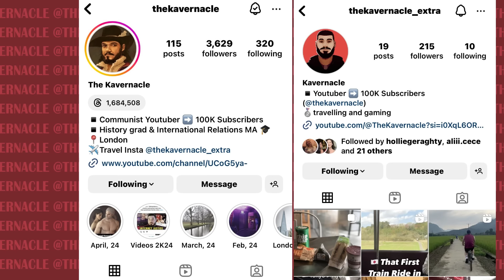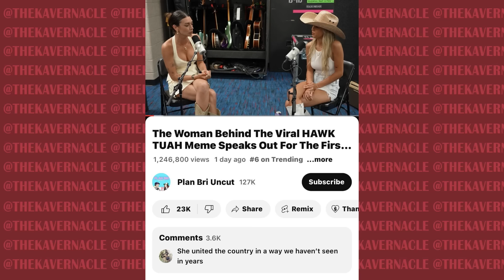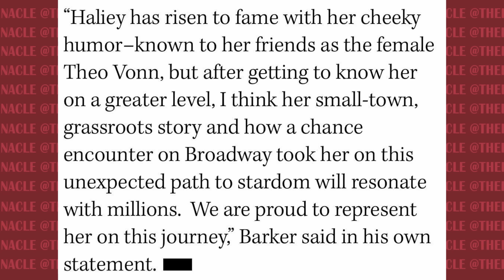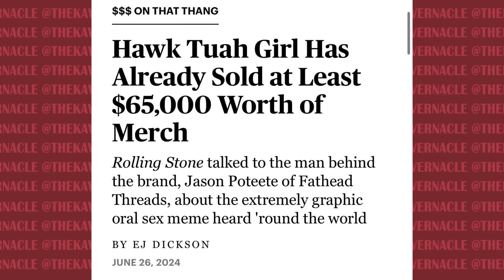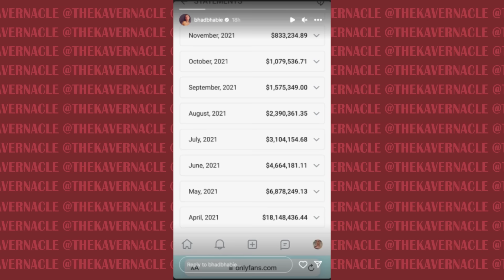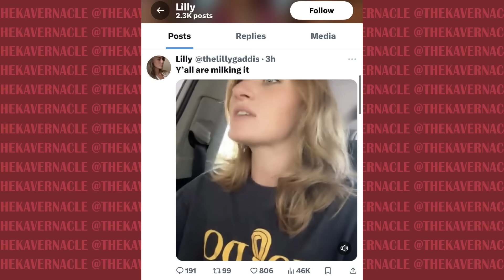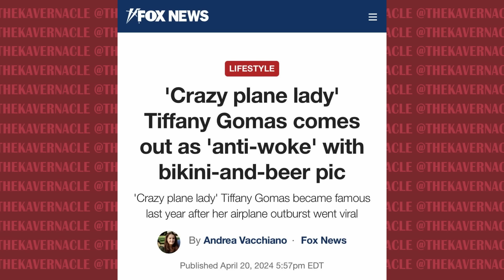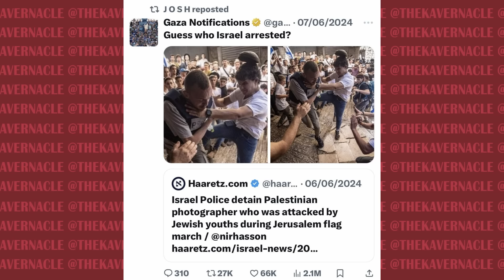We Need to talk about The 'Hawk Tuah' Girl and Why Viral Fame is NEVER Worth It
The 'Hawk Tuah' girl is the latest in a long line of people getting their 15 minutes of fame... or in this case about 15 seconds. With the odd exception, most people don't make this fame last longer than a few months. But they will still always be remembered for that one viral moment.

The 'Crazy Plane Lady', 'Damn Daniel' and many others have come and gone - but is viral fame really worth it to anyone?

.00:00:00 - Why Being a Living Meme isn't worth it
00:04:11 - The Rise of The Hawk Tuah Girl
00:14:00 - Bhad Bhabbie - the exception to the rule
00:16:45 - The Racist TikTok Trad Wife
00:19:05 - Crazy Plane Lady
00:23:25 - Damn Daniel
00:27:00 - It is not worth it for most people